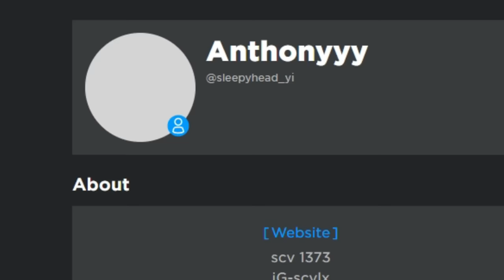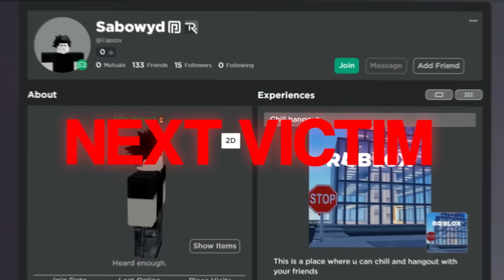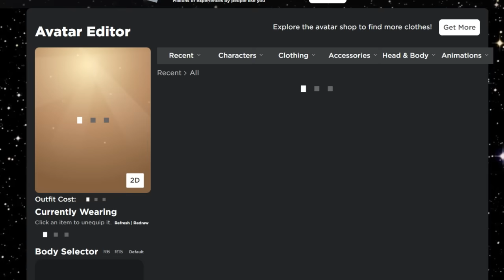Matching People's Outfits But As A Pick Me Girl In Da Hood...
(support it pls) ❗
❗ Edit channel : @jkyns7181 ❗

TAGS BELOW MANE